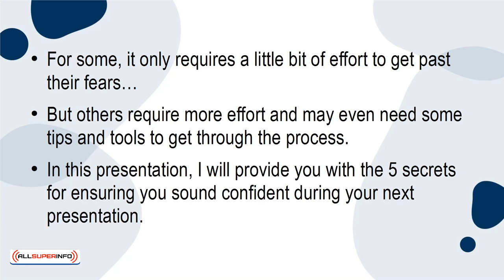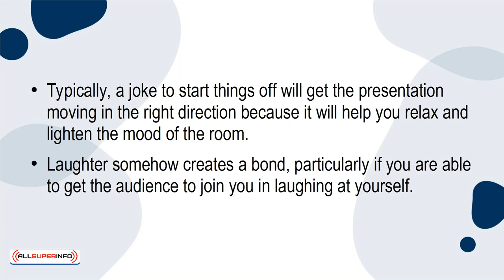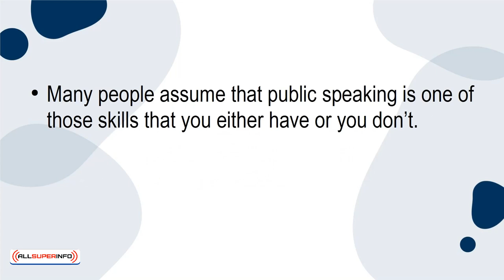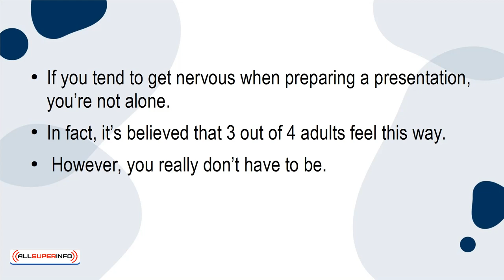02 5 Secrets for Sounding Confident